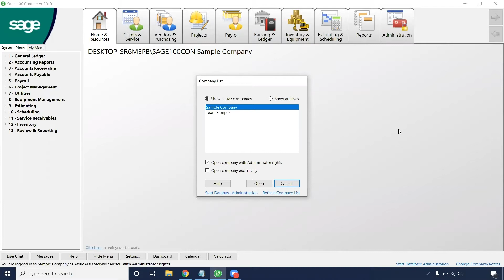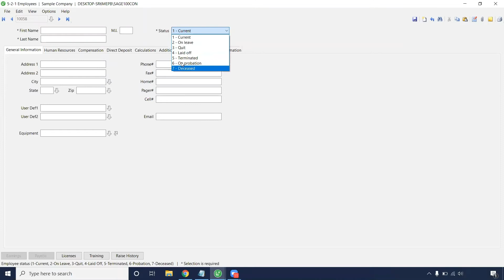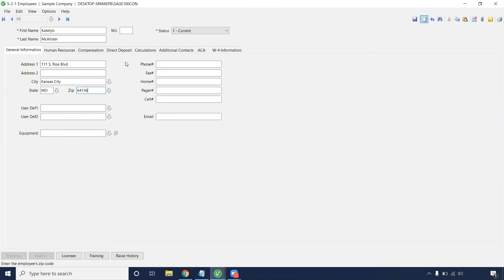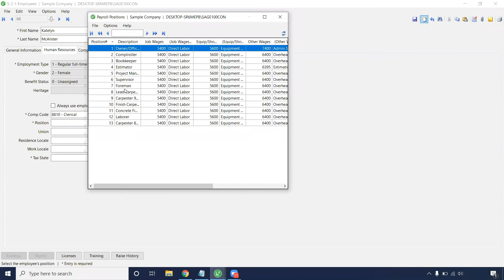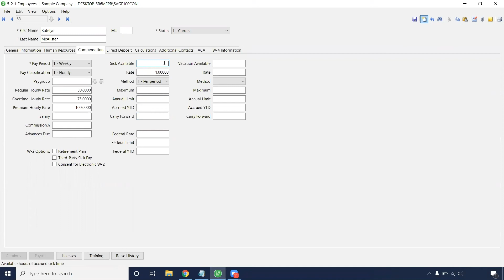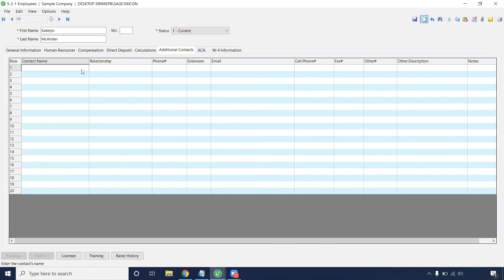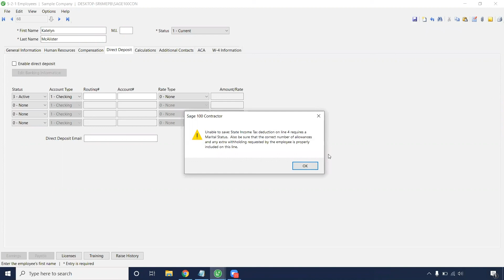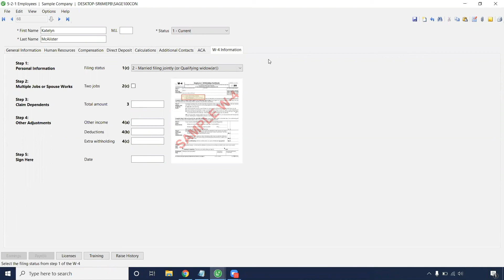Payroll: How To Create Employee Records in Sage 100 Contractor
In this video, see how to enter a new employee into Sage 100 Contractor.

For more information on Sage 100 Contractor or to request a demo

SetupAndConfiguration EmployeeRecords Sage100Contractor Have questions? Sign up for a free Ask Richard account and get expert advice on Sage Intacct